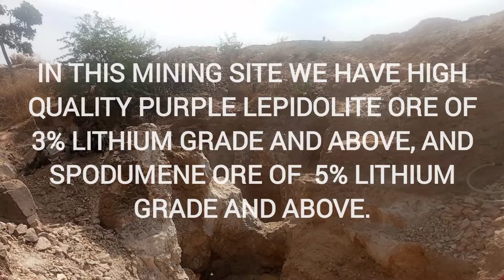Lepidolite and Spodumene Mine available for Mining Partnership at Kaduna State, Nigeria.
We have this high grade Lepidolite ore and Spodumene ore Mine Site that is available now for Mining Partnership.

You can contact us now if you are interested to do mining partnership or if you want to buy the best grade Lepidolite ore or Spodumene ore at the most affordable price in Nigeria.

These numbers are also available on Whatsapp.

Our Facebook page name is: Joy2dworld Metallic Mineral Resources.

You're welcome to patronize our business, thank you and God bless you.